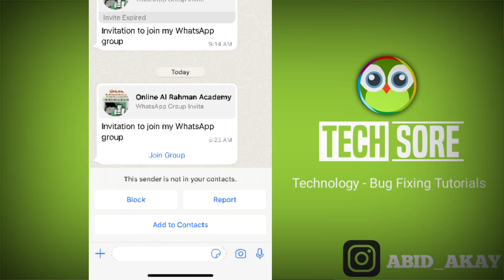WhatsApp | This sender is not in your contacts Block Report Add to Contacts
Send Me Screenshots Of Your Problem in instagram👇

Talk soon,
Abid Akay